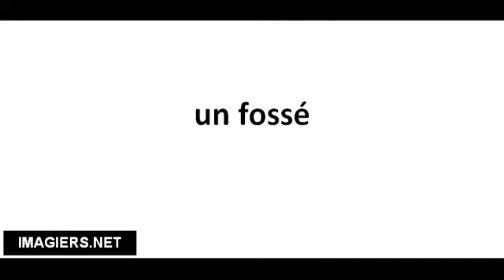Cómo pronunciar un fossé